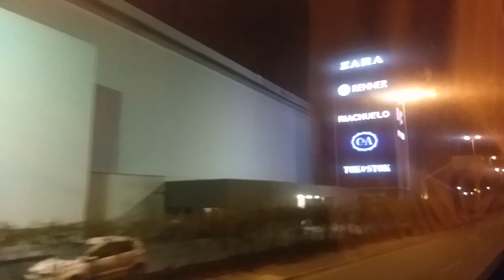PRIMEIRA VIAGEM com A BUSER, SAIU POR R$10,00? São Paulo x Balneário Camboriú-Sc (Leito Cama)